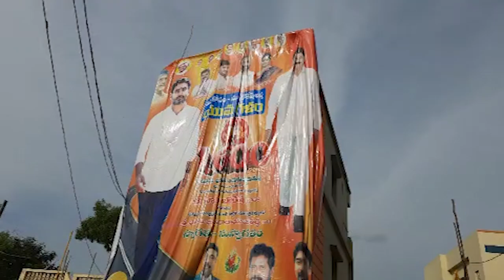రైతుల‌తో లోకేష్‌ మాటామంతీ | Lokesh meets Farmers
ప్ర‌జ‌ల‌తో ఆత్మీయ‌ప‌ల‌క‌రింపు సెల్ఫీలు
లోకేష్‌ను క‌లిసేందుకు వ‌చ్చిన ప్ర‌జ‌లు
జ‌న‌సంద్ర‌మైన నాయుడుప‌ల్లె విడిది కేంద్రం